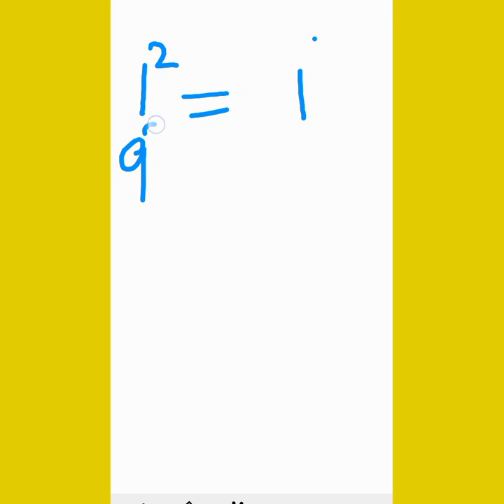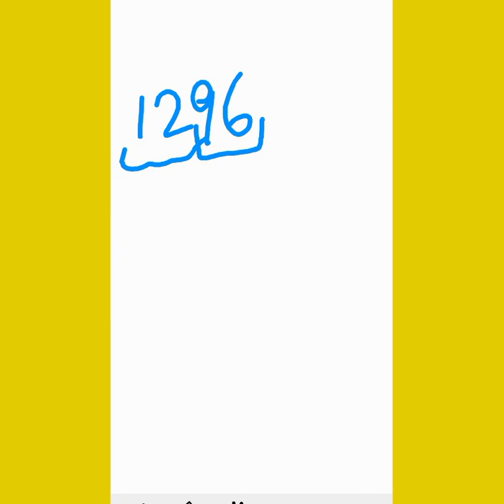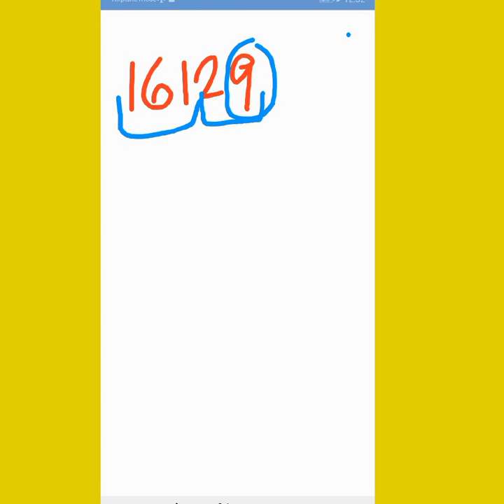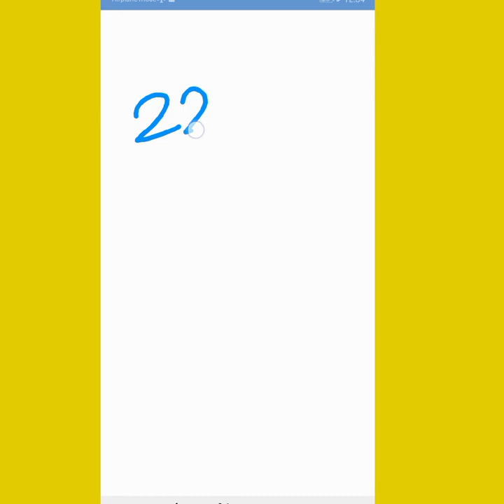ഒരു സംഖ്യയുടെ വർഗമൂലം കാൽക്കുലേറ്റർ ഉപയോഗിക്കാതെ എങ്ങനെ കണ്ടെത്താം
ഒരു സംഖ്യയുടെ വർഗ്ഗമൂലം കണ്ടെത്താൻ അതിനെ ആദ്യമായി രണ്ട് ഗ്രൂപ്പുകൾ ആക്കാം അവസാനം വരുന്ന രണ്ട് സംഘികളെ ഒരു ഗ്രൂപ്പ് ബാക്കി വരുന്ന സംഖ്യകൾ എല്ലാം ഒരു ഗ്രൂപ്പ് ആക്കി മാറ്റുന്നു ഉദാഹരണമായി 1296
12 ഉം 96ഉം ഈ സംഖ്യ ഹായ് 94 അതായത് ആറ് അവസാനിക്കുന്നത് കൊണ്ട് ഇതിനെ വർഗ്ഗമൂലം ഒറ്റയുടെ സ്ഥാനത്തെ സംഖ്യ 4, അല്ലെങ്കിൽ 6 ആവാനാണ് ചാൻസ് സെക്സ് ഇനി ഇനി ബാക്കി വരുന്ന രണ്ടാമത്തെ ഗ്രൂപ്പിലെ സംഖ്യ 12 നോക്കേണ്ടത് 12ന് തൊട്ടുമുൻപു വരുന്ന സ്വർഗ്ഗം 12ന് തൊട്ടുമുൻപ് വരുന്ന വർഗ്ഗം 9 9 വരുന്നത് 3 വർഗമാണ് അതുകൊണ്ട് 1296 വർഗ്ഗമൂലം ആയി വരാം 34 അല്ലെങ്കിൽ 36 ആയിരിക്കും. 34 36 ആവാം എന്നെ വരുന്നുള്ളൂ ആണ് എന്ന് പറയുന്നില്ല ഇനി 34 36 ഗുണിച്ചു നോക്കിയിട്ട് വേണം ഉത്തരം ഉറപ്പിക്കാൻ.